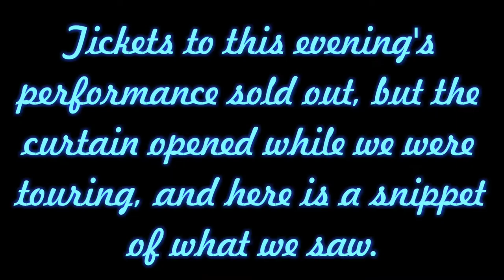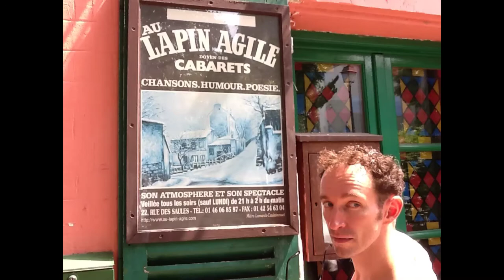Snippets from Anton's and my trip to Paris.